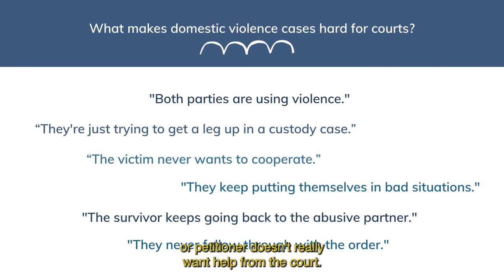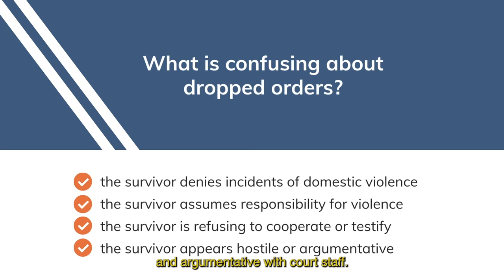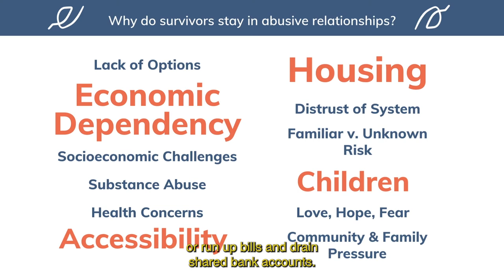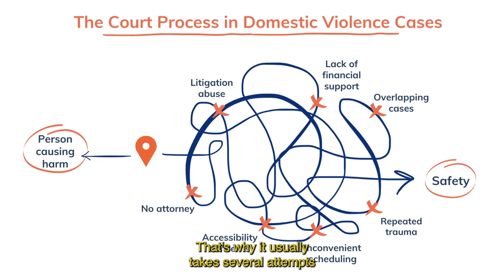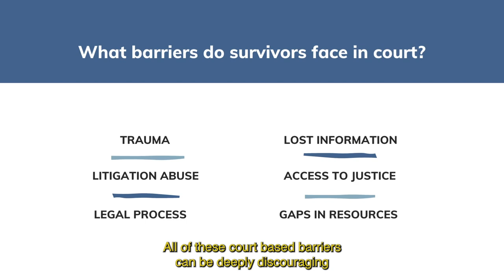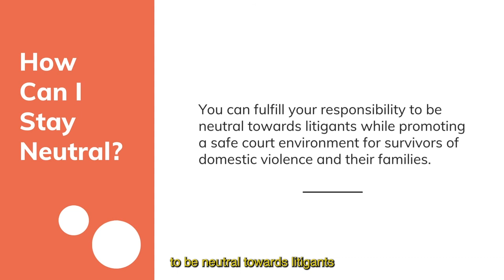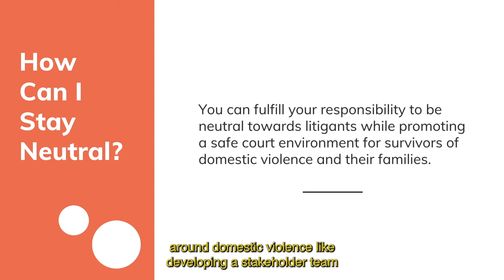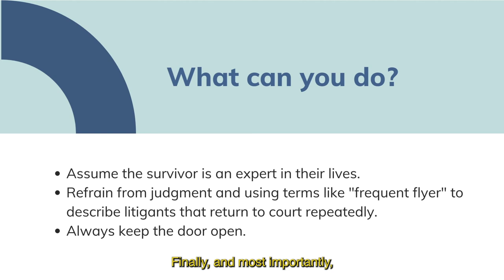Helping Court Staff Understand Domestic Violence Cases - Part II - Why Did They Drop The Order?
Training Tools: Helping Court Staff Understand Domestic Violence Cases
Courts across the country are seeking ways to improve how their staff responds to
domestic violence. The Center for Court Innovation recently developed three short
videos to answer common questions from court staff about domestic violence. These
videos can be used to help onboard new staff or as training tools for a larger discussion.

Part II: Why Did They Drop the Order?
What makes domestic violence cases challenging for courts? Many court staff have
seen survivors file for a protective order and later decide to not pursue the case. There
are countless reasons why dropped orders are so common. Watch this video to learn
about common challenges with cases involving domestic violence and how courts can
respond.

This project was supported by Grant No. 2016-TA-AX-K013 awarded by the Office on
Violence Against Women, U.S. Department of Justice. The opinions, findings,
conclusions, and recommendations expressed in this publication/program/exhibition are
those of the author(s) and do not necessarily reflect the views of the U.S. Department of
Justice Office on Violence Against Women